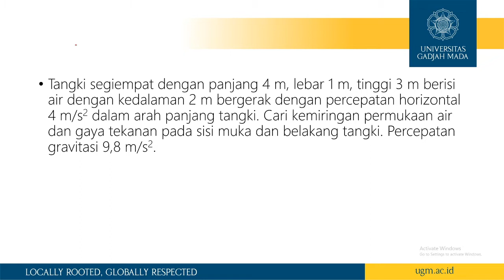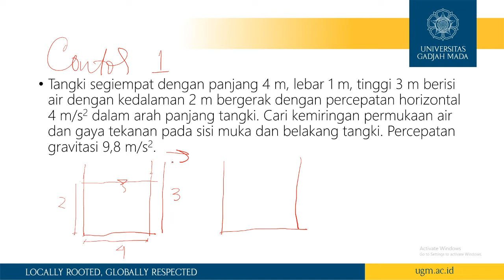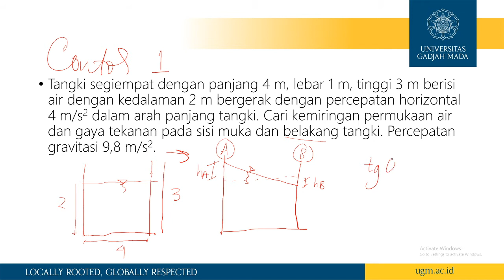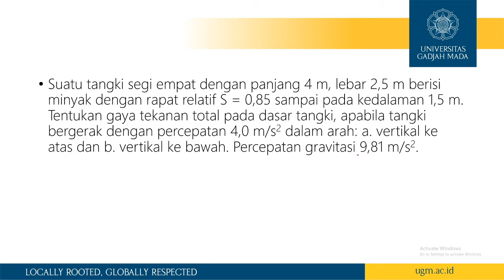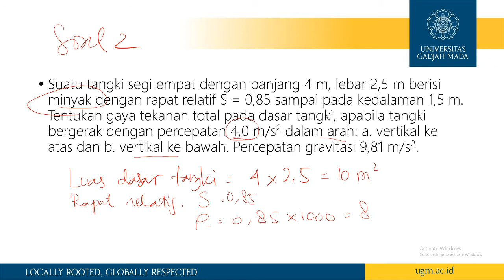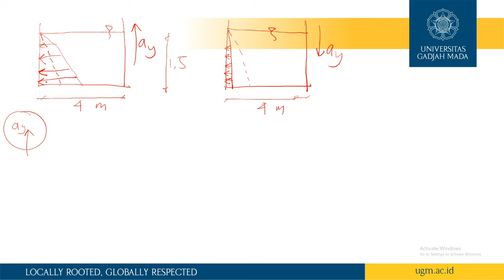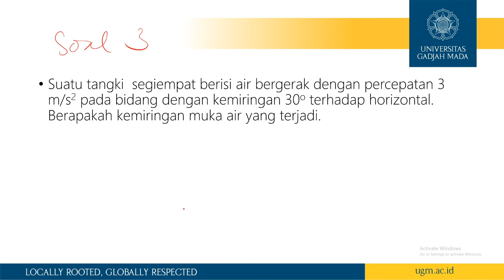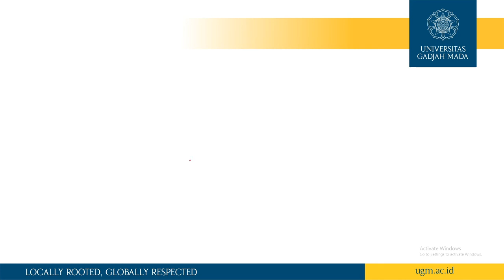Mekanika Fluida: Zat Cair dalam Kesetimbangan Relatif (Analisis)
Sumber: Bambang Triatmodjo, Universitas Gadjah Mada